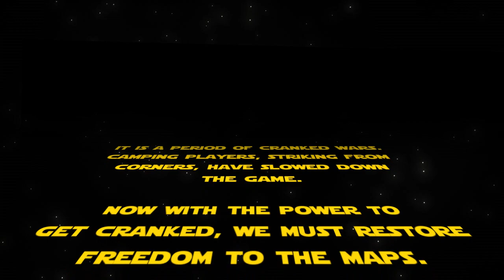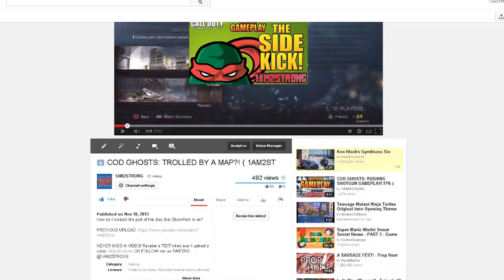COD GHOSTS: CHEWBACCA SUIT!! SHOTGUN GAMEPLAY ( 1AM2STRONG COMM MUSIC )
What OTHER killstreaks are fun??

NEVER MISS A VIDEO! Receive a TEXT when ever I upload a video OR follow on TWITTER!